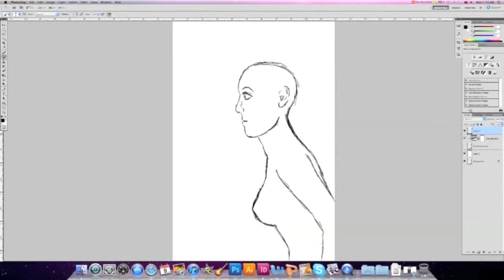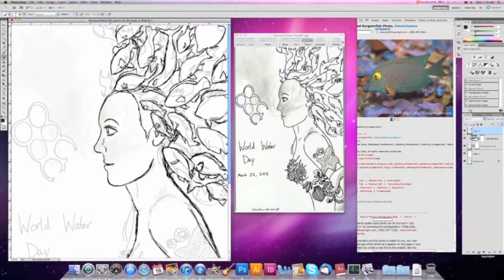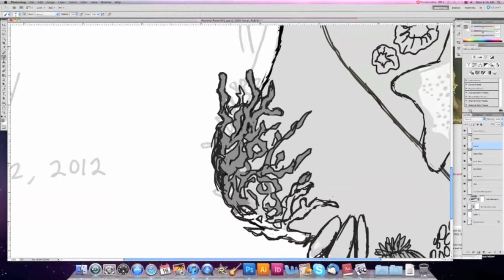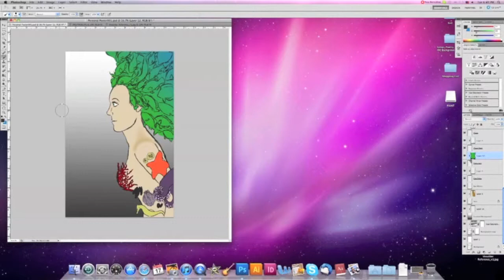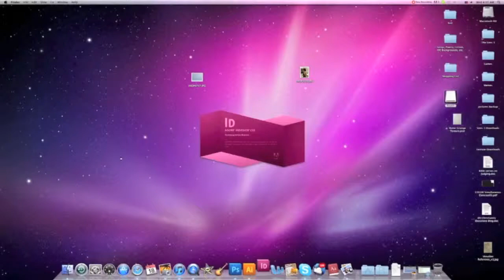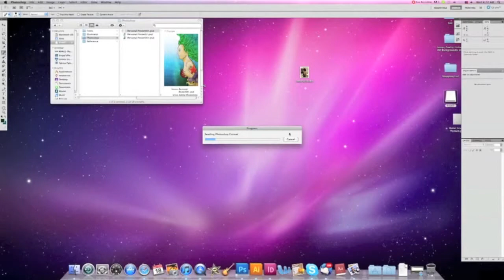Speed Paint 4- World Water Day Poster.mov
Another class assignment.  "World Water Day" is an actual environmental awareness day.

Art posted at deviantART.com periodically.